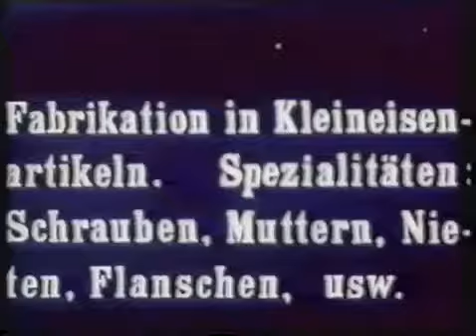Das Eisenwerk von damals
Bevor das Eisenwerk von einer Genossenschaft gekauft und zum heutigen lebendigen Treffpunkt mit Kultur, Beiz, Wohnen und Arbeiten umgebaut wurde, sah es dort ganz anders aus. Einen lohnenden Blick zurück werfen diese historischen Filmaufnahmen.